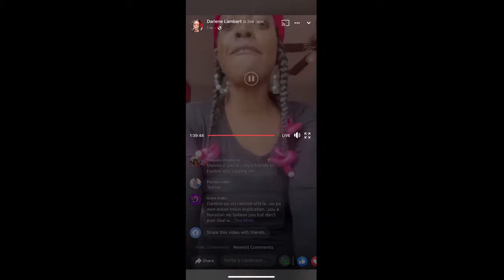Darlene Lambert ap mèt pou Sese zen Fesbouk pap fini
Nan chanel sa wap jwenn videyo sou kizin, patisri . nou bay konsey. wap jwenn DIY.
Bote , cheve . nou ap fe perik. montrew stil ou kafè ak alonj. ak anpil lot bagay. mret kwè siw abone avem ou pap regret wap jwenn yon bagay kifew plezi kanmenm.